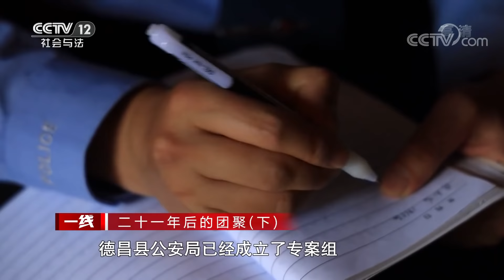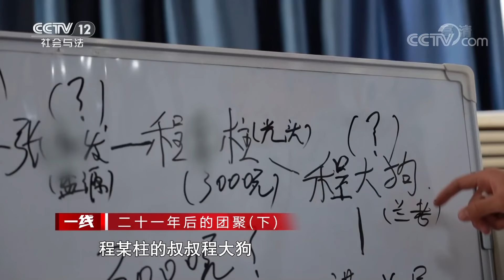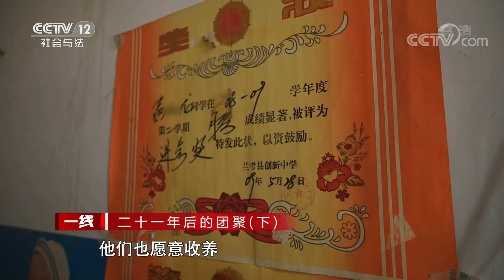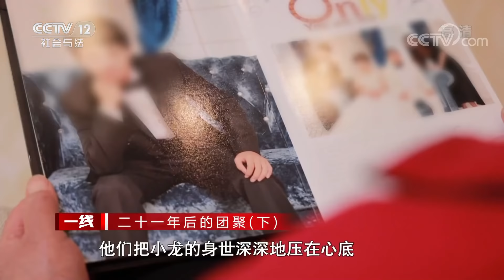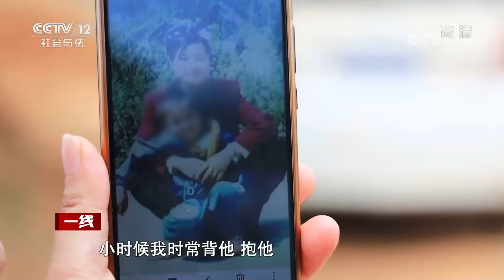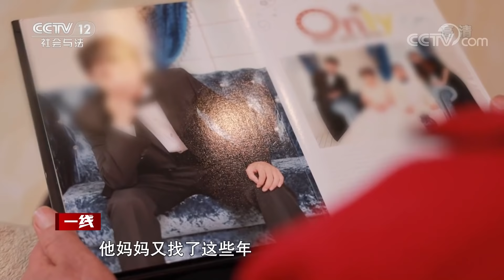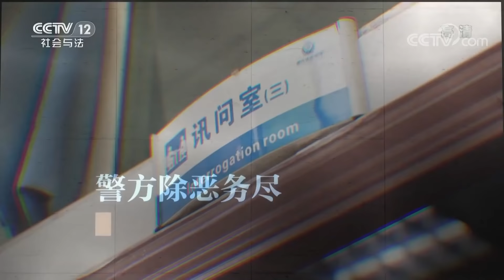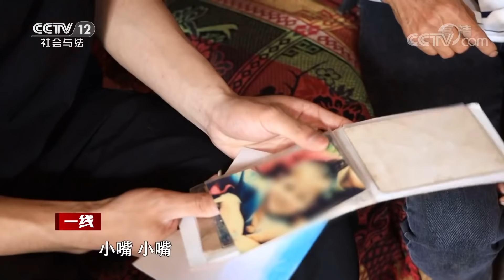《一线》这样的舅舅太可怕了！为了8000块钱亲侄子竟然被舅舅卖了......（下）20210616 | CCTV社会与法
本期看点：2000年6月18日，王加成夫妇的小儿子小凯被他的舅舅包某华从家中带走了，包某华说是要带孩子去县城买鞋，却暗中和人贩子勾结把小凯拐卖了。王加成夫妇清楚地记得，小凯那年6岁，头偏大，上嘴唇的左侧有3颗痣，笑起来脸上有酒窝。到了2021年，小凯应该27岁了，那他究竟在哪里呢？